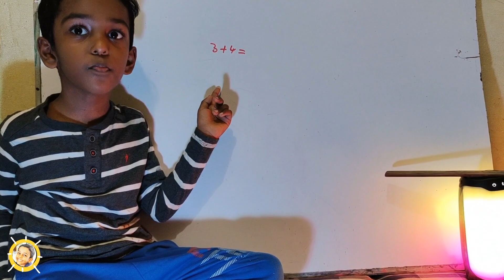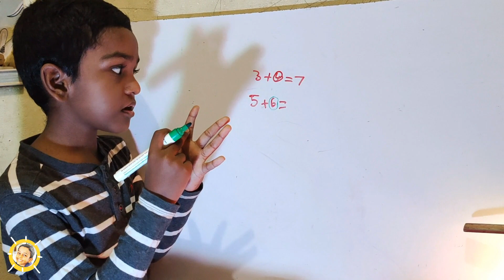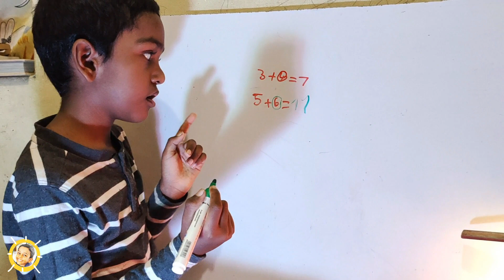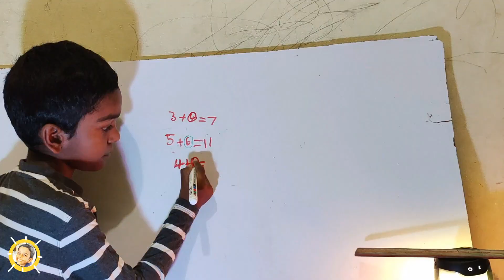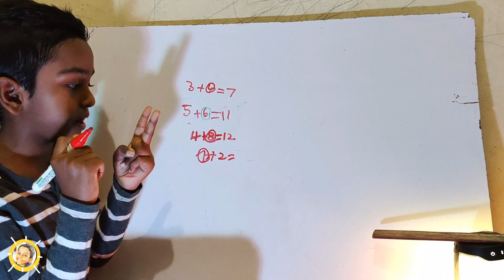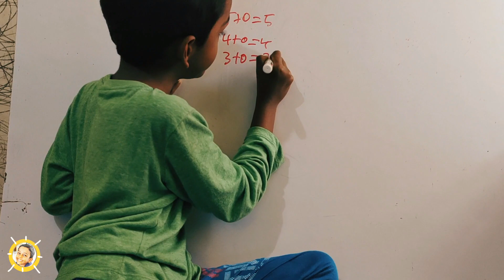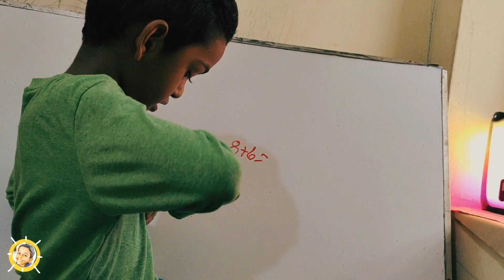Kids Addition - Grade 1 & 2 (கூட்டல் கணிதம்)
Building Blocks: